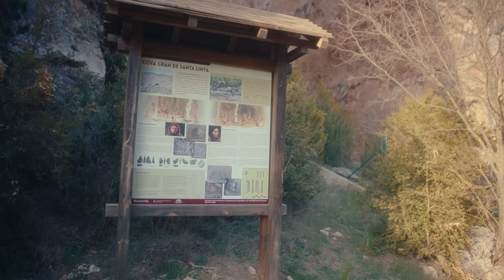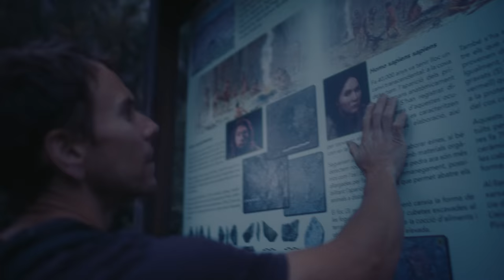Arc'teryx Presents: Sta Linya Power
Before it housed some of Spain's hardest climbs, The Santa Linya Cave was home to prehistoric peoples that now lie beneath an ancient archaeological site.

While staying in a nearby village, Jonathan Siegrist can’t seem to convince his climbing partners that the town lights are telling him something. One day after climbing, he decides to see for himself what the mystery of color, light, and sound has in store for him.

Credits:
Featuring - Jonathan Siegrist
Production Assistant and Second Camera - Sami Bass
Rigger - Dru Mack
Belay - Seth Lytton
Color - Pinto Color
Special thanks to - Pol Ortiz